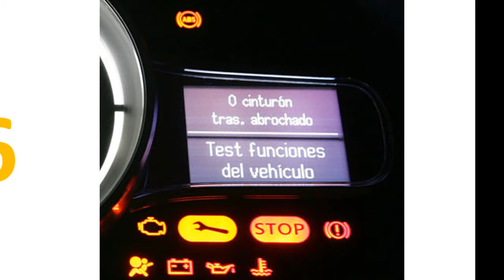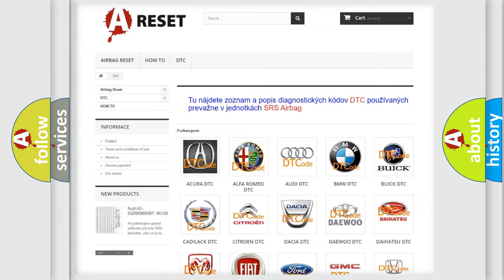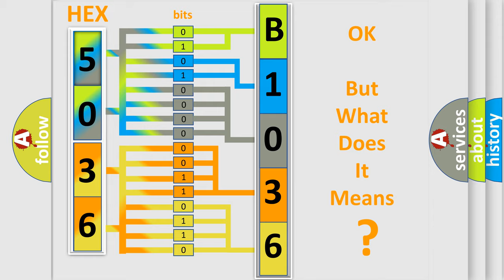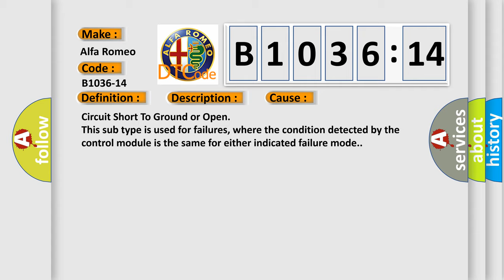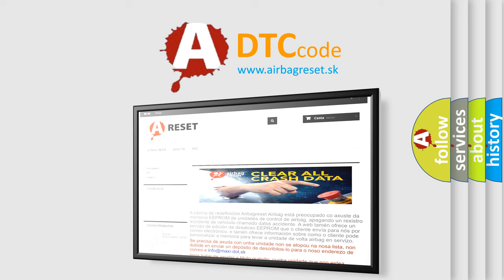DTC Alfa-Romeo B1036-14 Short Explanation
Contents:
0:21 Basic DTC analysis according to OBD2 protocol standard.
1:48 Insight into programming
2:58 A diagnostically understandable description of the Diagnostic Trouble Code
3:05 Basic error definition

Make:
Alfa Romeo
Code:
B1036-14
Definition:
Ignition Start Circuit Short To Ground Or Open
Description:
The RF Hub detects a short to ground of the Ignition Run Start Sense circuit.